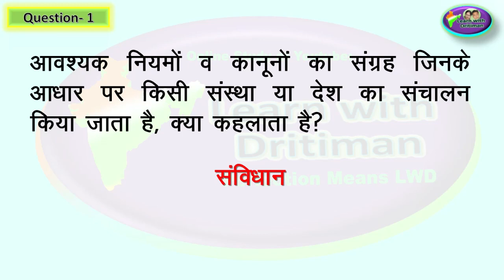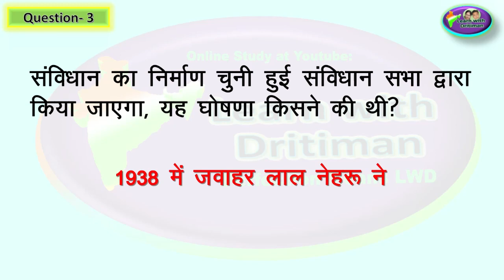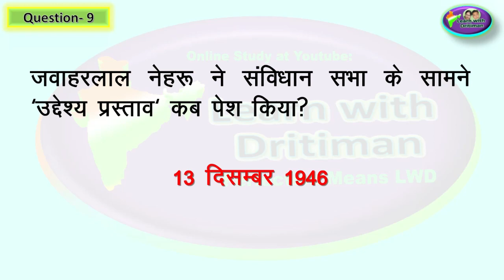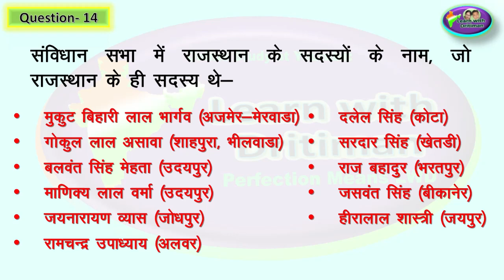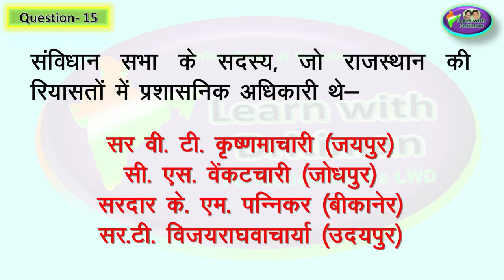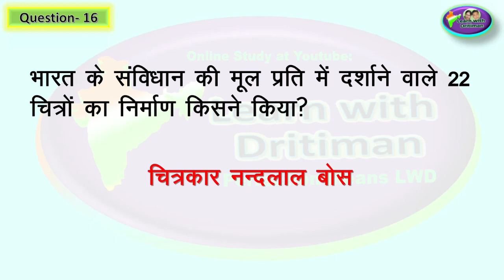Rajasthan gk class 7 ch-9 || reet/ ctet/ Rpsc1st grade/ 2nd grade/ 3rd grade 2023 || by Anu jadoun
hamara rajasthan class 7 ch-8 part-2 || Rpsc1st grade 2nd grade 3rd grade  2022 || by Anu jadounशिक्षा विभाग मे रिक्त पदो की संख्या || Rpsc1st grade 2nd grade 3rd grade  2022 || by Anu jadounkya 2nd grade cancel hogi ? || Rpsc 2nd grade 2022 || by Anu jadounREET 2022 New Vacancy | REET 2023 Syllabus & Taiyari Kaise Kare | New Reet Exam 2023 | reet exam latest news